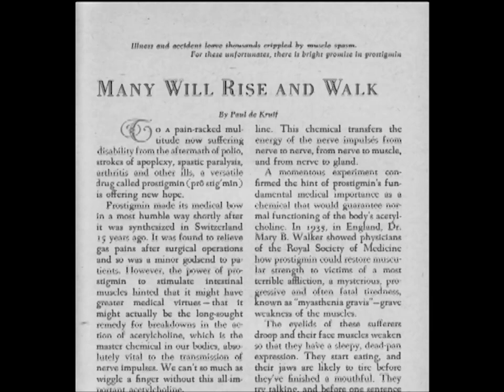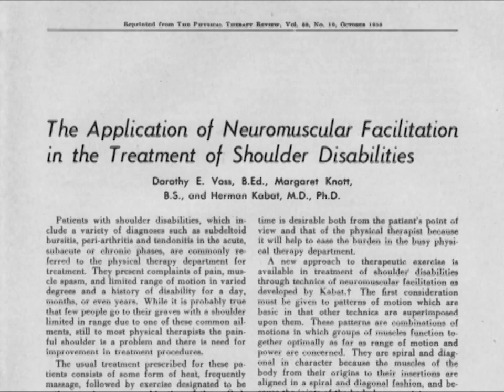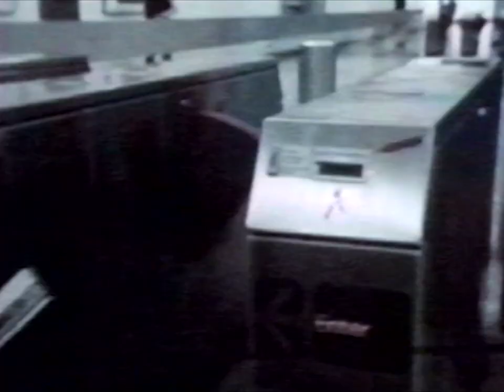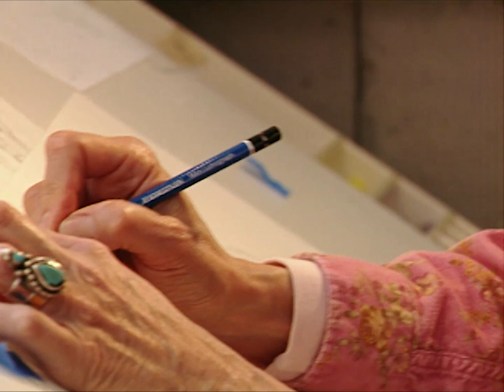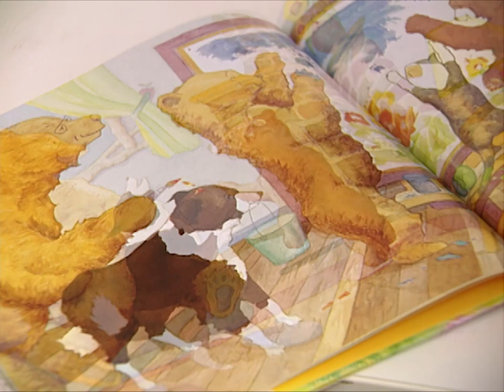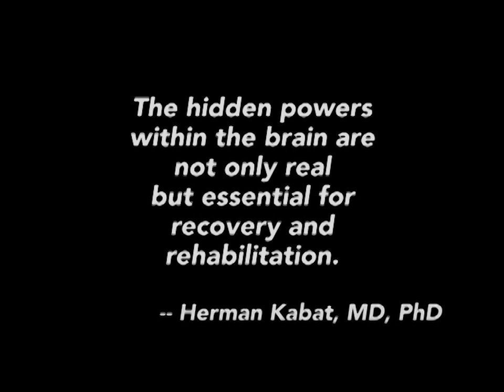The History of Kaiser Foundation Rehabilitation Center | Kaiser Permanente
From the very beginning, our guiding philosophy has been to help patients achieve their goals and enjoy the greatest amount of self-sufficiency possible. This video takes a tour of our history and includes testimonials from our patients.